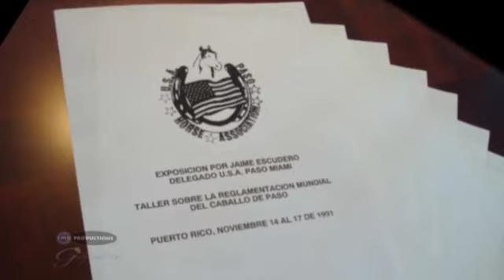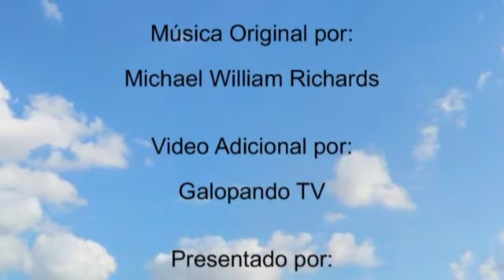Jaime Escudero Es Caballo Criollo Colombiano Tesoro Nacional